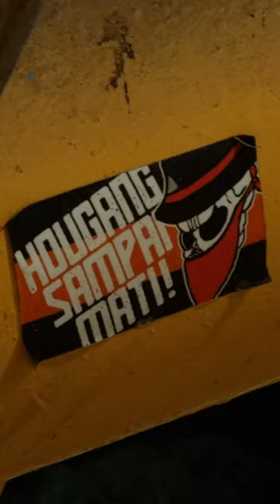WE ARE HOUGANG - Trailer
Despite being over 10,000 km away from Europe, Singapore sees its football fans cheering on English Premier League clubs, instead of its local clubs which host paltry turnouts at stadiums across the island state during seasonal games. Regardless of this mainstream preference for the EPL, one group of fans remains loyal in their support of the Hougang United Football Club.

During the 2022 Singapore Premier League season, I've been following the ultras of Hougang Hools, from different local stadiums to Ho Chi Minh City in Vietnam. This film is dedicated to them, to football fans all around the world, and to the people of Singapore who are kindly hosting me since last year.

Many thanks to Dean, André and Raushan for contributing for this personal project.